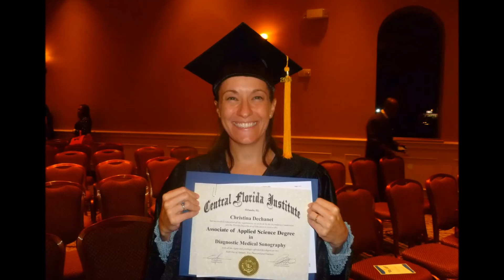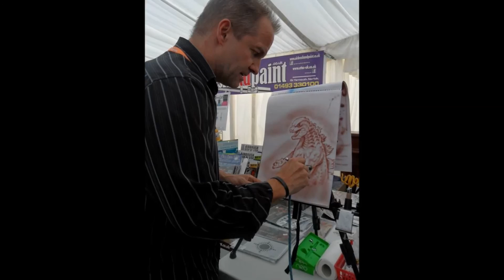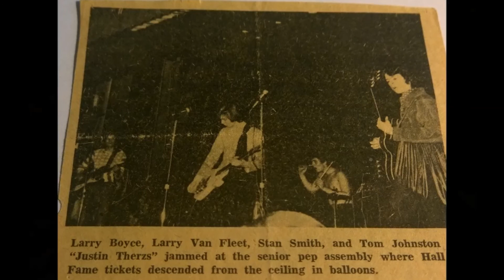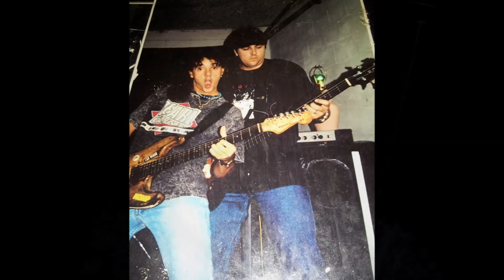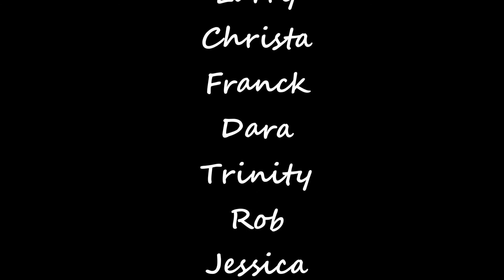Fam Tree 5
Songs and pictures from my Family Tree.